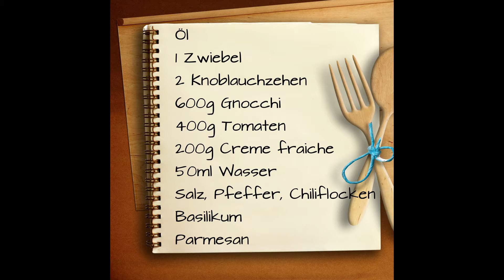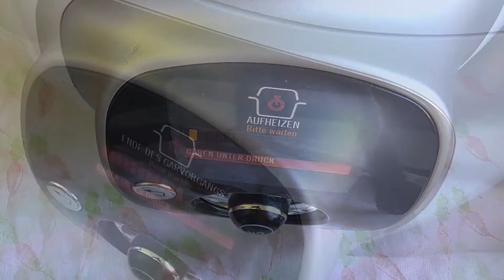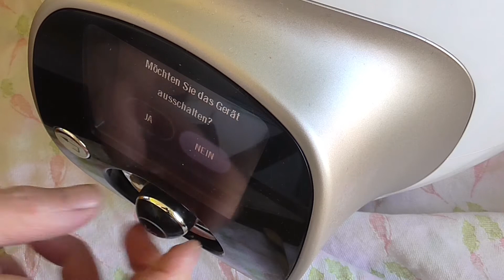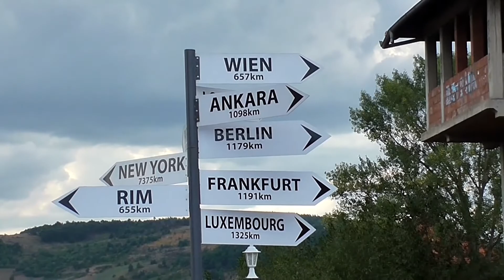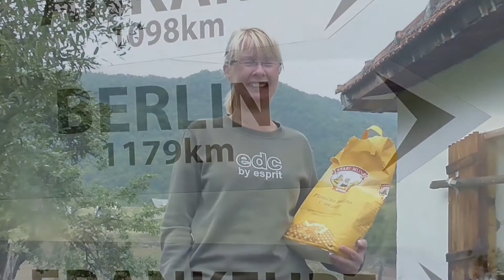KRUPS cook 4 me * Gnocchi in Tomaten-Rahm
Alles für die Prep and Cook / cook4me:

Krups Prep&Cook HP5031 Küchenmaschine*

Krups XF552D Prep und Cook Dampfgaraufsatz*

Krups XF551D Prep und Cook Shred & Slice Schnitzelwerk*

Bei manueller Einstellung, klassisches Braten... wird der Topf erhitzt.
Etwas Öl wird zugegeben.
1 Zwiebel und 2 Knoblauchzehen werden angebraten.
Nach etwa 2min werden 400g Tomaten zugegeben und weitere 2min mitgeschmurgelt.
600g Gnocchi aus dem Frischeregal werden zugegeben.
200ml Creme fraiche und 50ml Wasser werden untergerührt.
Mit Salz und Pfeffer, Chiliflocken  und Basilikum wird gewürzt.
Bei Einstellung Garen unter Druck,
kocht dieser one pot nun 4min.
Vor dem Servieren werden die Gnocchi mit frisch geriebenem Parmesan bestreut und gerne mit Basilikumblättern dekoriert.